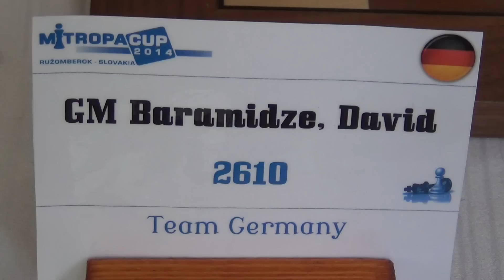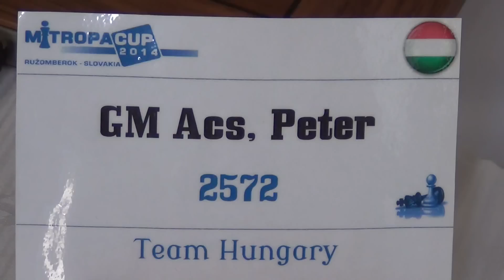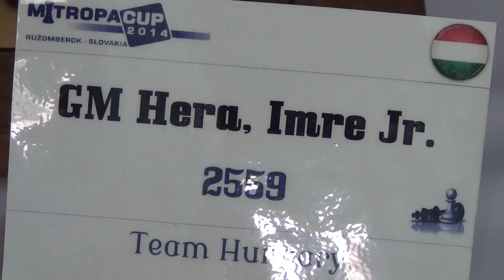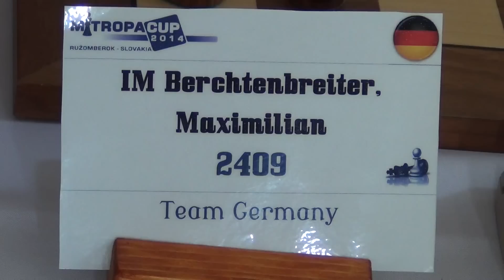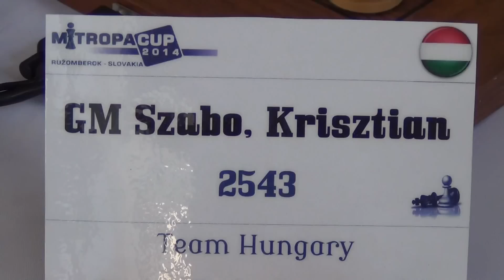9.4. Germany - Hungary 1½:2½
[Event "Mitropa Cup 2014"]
[Site "Ružomberok"]
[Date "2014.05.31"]